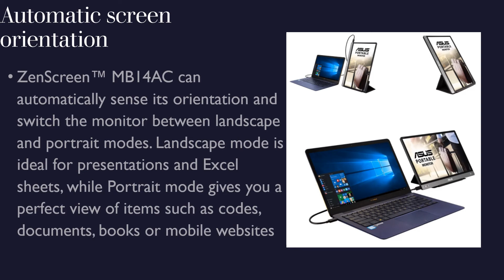ADAPT - Portable USB IPS Full HD Monitor for simple & productive usage in mobile environment AHEAD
Asus has introduced in June 2020 its new 14 inch  IPS Full HD ((1920 x 1080 resolution) ZenScreen MB14AC portable monitor that is ideal for the busy professional on the go. It boasts a slim and stylish ultra-portable design with 9mm profile and weighs just 590g.It only needs a single USB Type-C™ (USB-C™) connections cable for both power and video transmission.